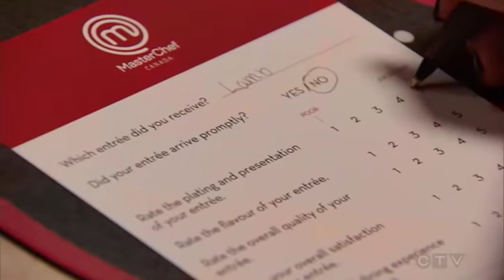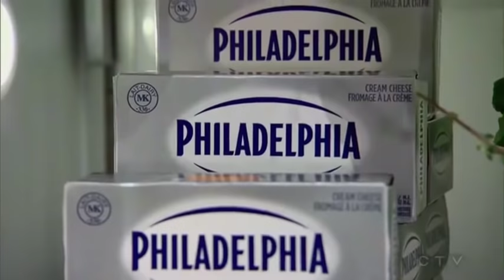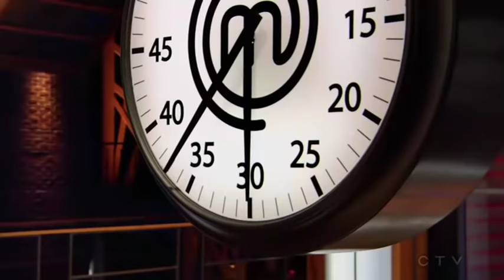MasterChef Canada Season 5 Episode 9